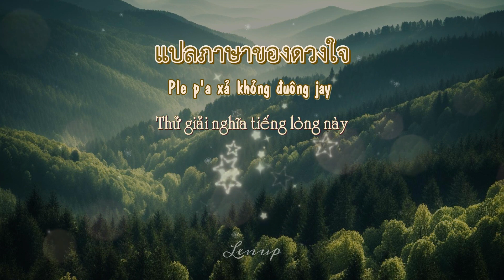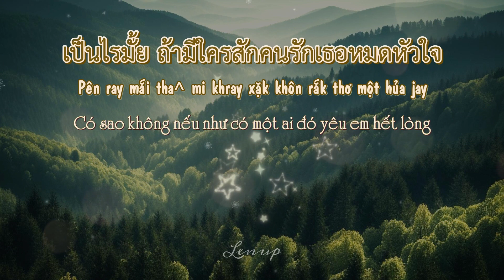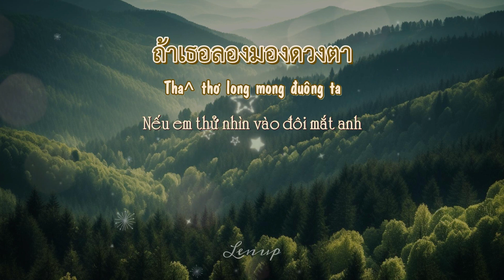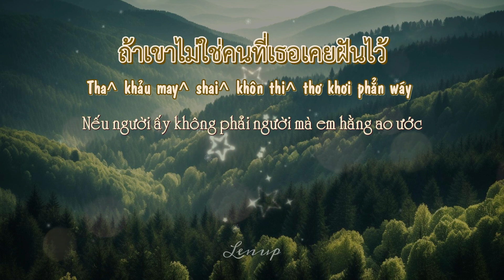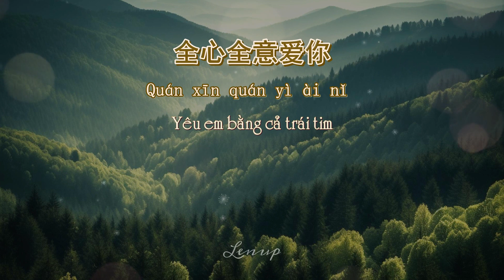เป็นไรมั้ย (WOULD YOU MIND?) - DAOU PITTAYA - Vietsub - Phiên âm Tiếng Việt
Phiên âm và vietsub của bài hát เป็นไรมั้ย (WOULD YOU MIND?) - DAOU PITTAYA
ขอบคุณทุกคนที่ดูคลิปนี้ ขอติดตามขอกด Like นะครับ

Bản quyền bài hát thuộc về GMM Music
Image by vecstock on Freepik